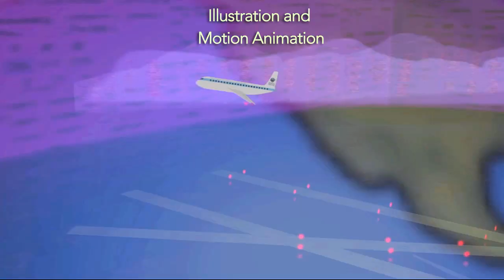Show Reel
A show reel of the skill set that I have developed in addition to final editing.
Including:
Directing multiple actors
Sound and Music production
Designing Computer generated sets
Stop-motion animation
Illustration and Motion Graphics